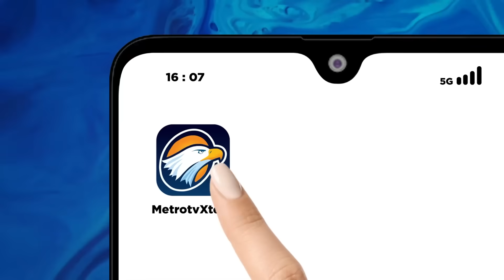Polda Metro Jaya Selesai Geledah Rumah Firli Bahuri, Situasi di Sekitar Sudah Mulai Kondusif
MetroTV, Penggeledahan rumah Firli Bahuri masih dilakukan oleh Polda Metro Jaya. KPK sendiri menghormati langkah penyidik yang memeriksa rumah Ketua KPK Firli Bahuri.

 KPK juga telah menyerahkan sejumlah dokumen kepada penyidik Polda Metro Jaya. Pada penggeledahan rumah Firli Bahuri di Kertanegara pegawai KPK turut hadir.